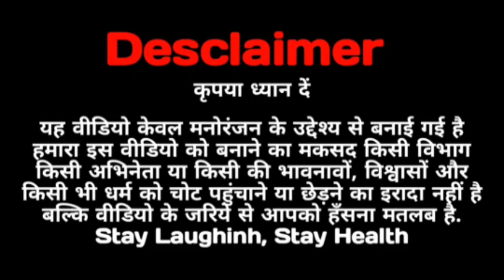SSC GD result 2023 kab ayega | मां आज भी नही आया रिजल्ट